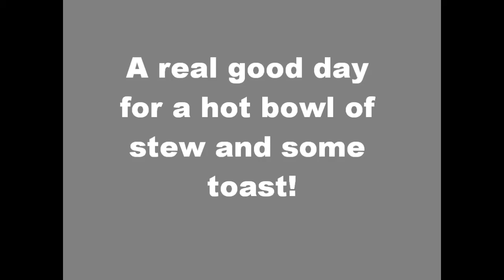First snow of 2017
Brrrr...and it's supposed to get down to 10F tonight, so this stuff will just freeze over now.